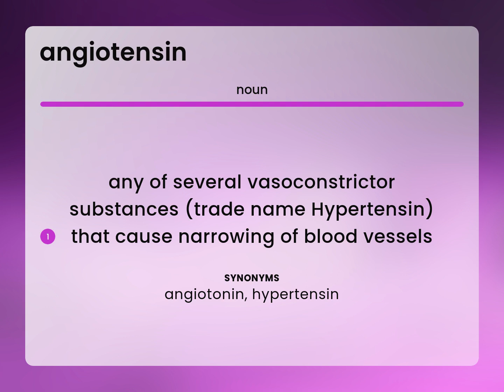Angiotensin | definition of ANGIOTENSIN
What is ANGIOTENSIN definition?